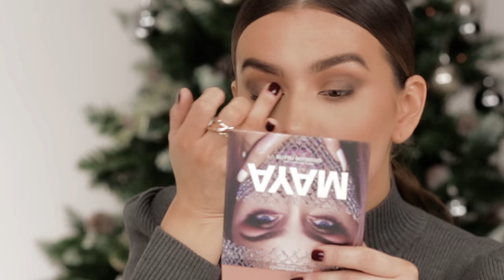MAYA BEAUTY LINE: Prvo isprobavanje šminke i utisci // Maya Berovic & J Make Up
Dragi moji, zadovoljstvo mi je pravo da na svom kanalu ugostim najvećeg makeup influencera sa naših prostora Jelenu Perić U ovom videu Jelena se prvi put susrela sa Maya Beauty Line proizvodima tako da imate priliku ekskluzivno da čujete prve utiske. Kako nismo mogli da se zaustavimo samo na utiscima, moram vam priznati da smo se baš zabavile dok smo se šminkale zajedno. Zato želim da iskoristim priliku da se puno zahvalim Jeleni na pređenom putu i divnom druženju! I jedva čekam da čujem utiske! ❤️ A možete i da mi napišete koga biste voleli da vidite u nekom od narednih videa?

Voli vas Maya ❤️

Production: Maya Beauty Line & Studio 22
Creative: Ana Stamenković
Producer: Ana Stamenković
Directors: Dusan Petrović & Ana Stamenković
DoP: Dusan Petrović
Edit: Dusan Petrović
Assistant: Luka Vladisavljević
Set assistant: Neda Obradović
Music rights: Maya Berović

Proizvode iz kolekcije možete pogledati i poručiti putem zvančinog Veb sajta